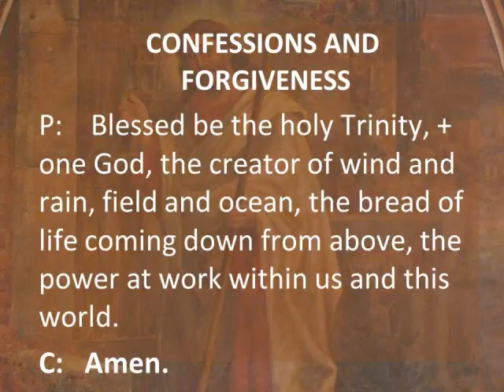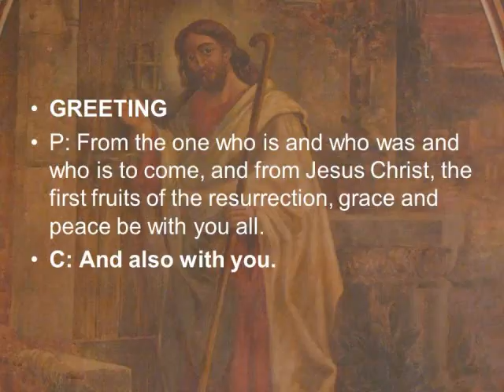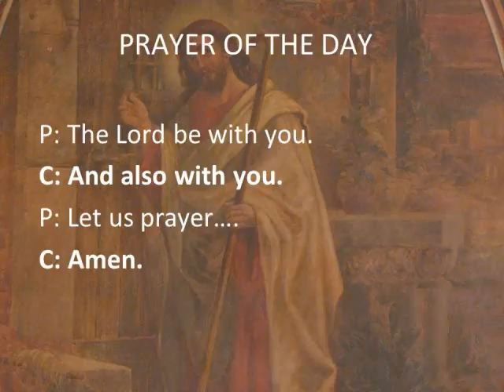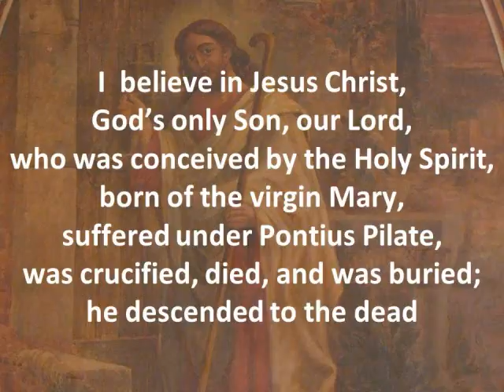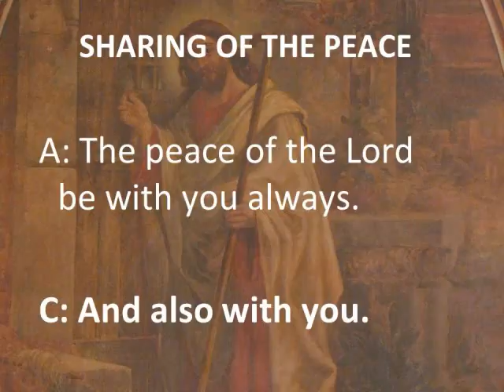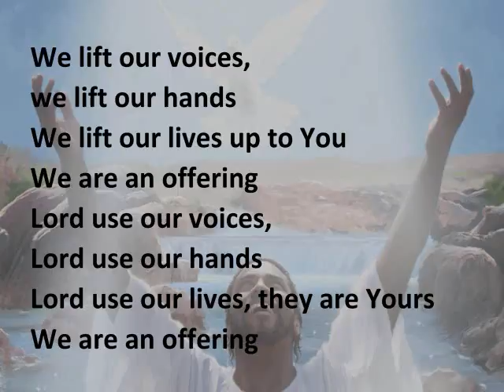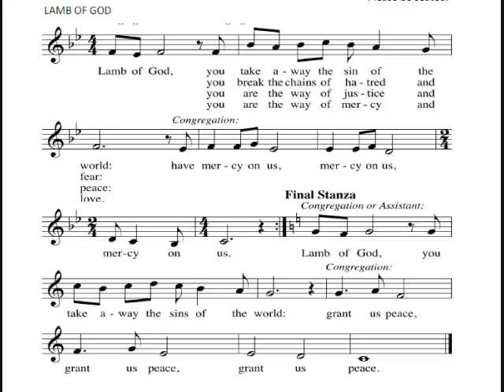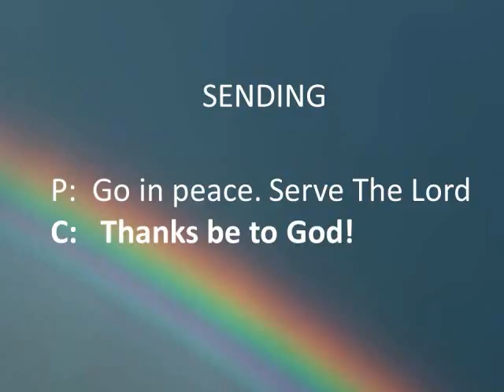Zion Worship 08 30 2015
8:00 am worship service
Zion Lutheran Church, Rockford, IL